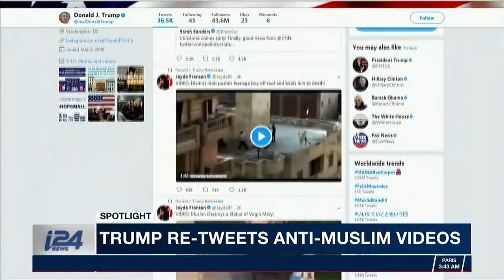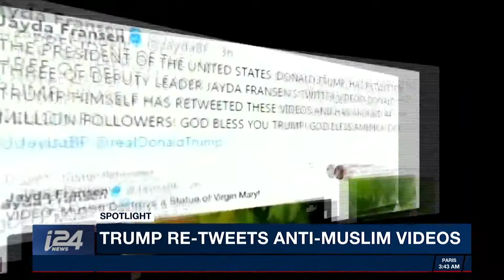i24NEWS STATESIDE NBC's Matt Laue